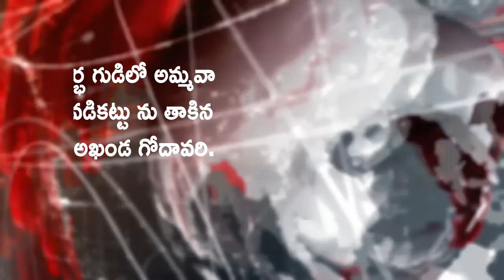BREAKING NEWS:తూర్పుగోదావరి జిల్లా,గండిపోశమ్మ ఆలయంలోకి గోదావరి వరద నీరు.